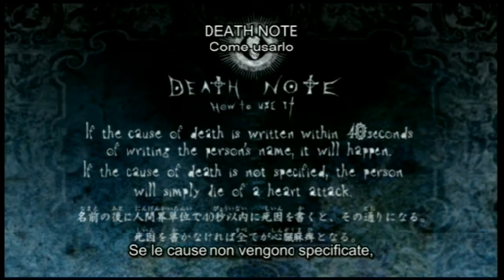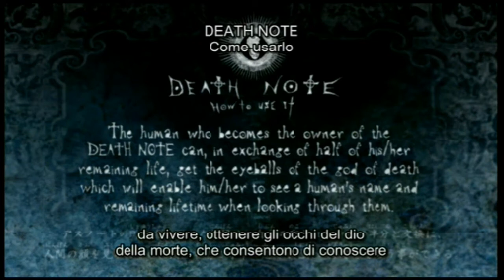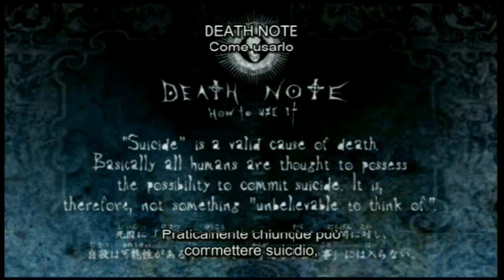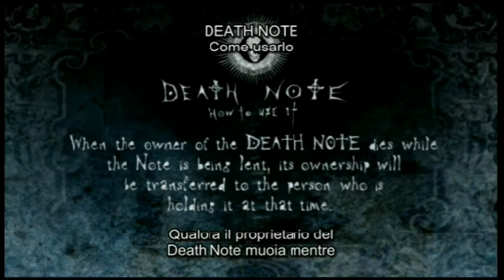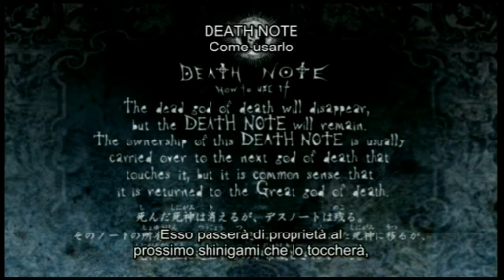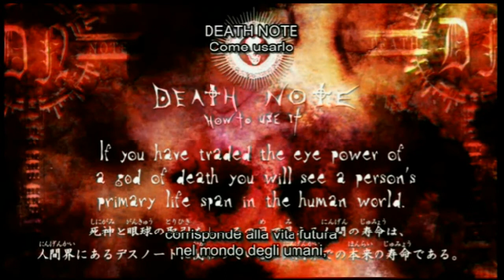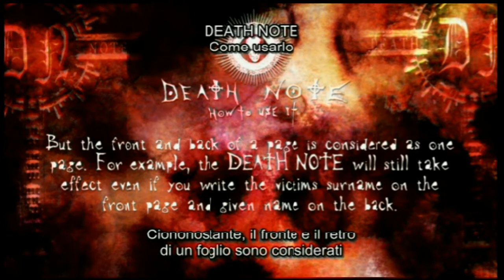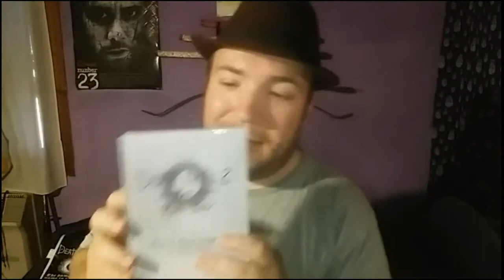DEATH NOTE - UN SEGRETO CHE NEMMENO GLI SHINIGAMI SANNO + LE REGOLE DEL QUADERNO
questo video l'ho rimandato diverse volte, ma finalmente eccoci qui! pensavate di sapere tutto sul DeathNote ? qui vi elencherò non solo le regole del quaderno, ma anche alcune cose di cui forse nemmeno gli Shinigami stessi sono a conoscenza. buona visione da Charlse Lee Ray.